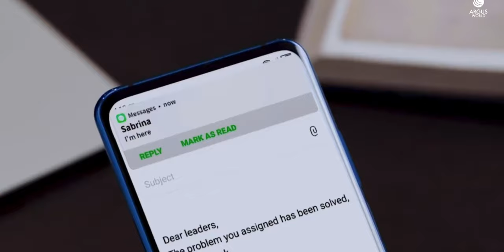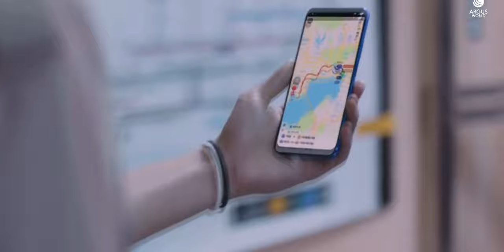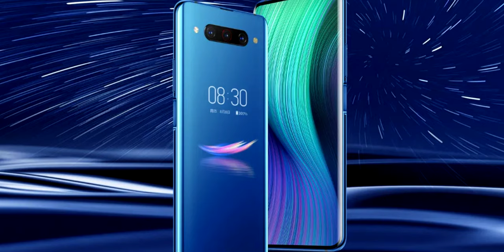Nubia Z20 ¿EL MEJOR CALIDAD PRECIO DEL AÑO? (Todas las características)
Nubia Z20 Todos los detalles sobre este smartphone gama alta.